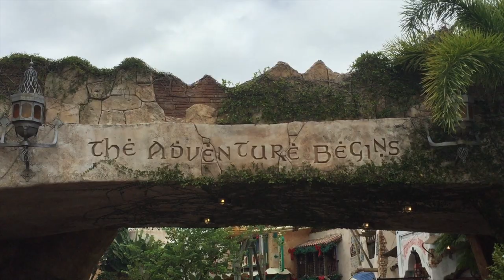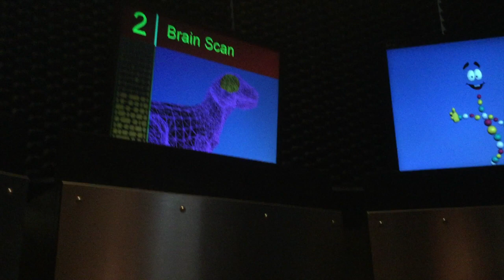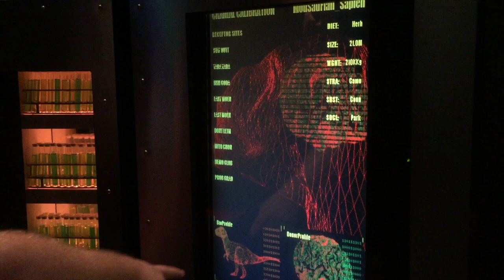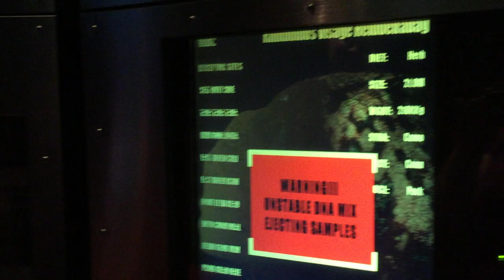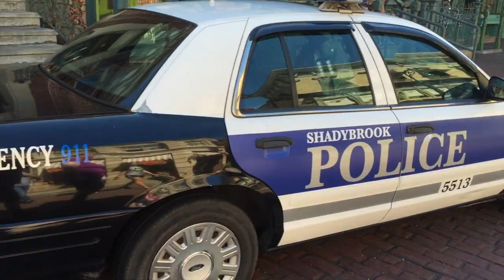Butterbeer | Universal Studios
This past month, my wife and I were able to go to Halloween Horror Nights one of the first weeks it was open. Since my sister-in-law works at Universal, she was able to hook us up with some park passes for the day, so we wouldn't have to travel through the hectic traffic once the night commenced. This vlog is the day's adventure through the park. Hope you guys enjoyed the video.